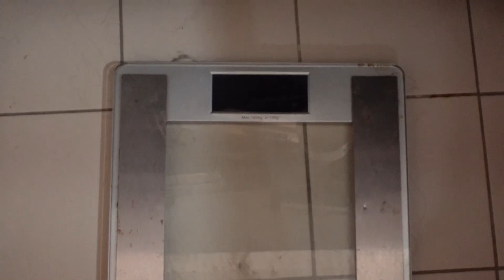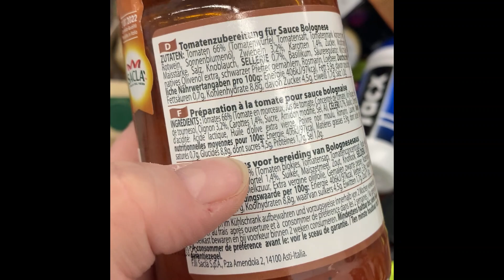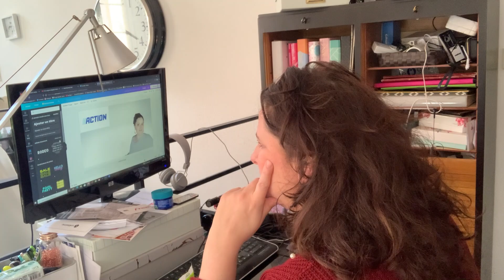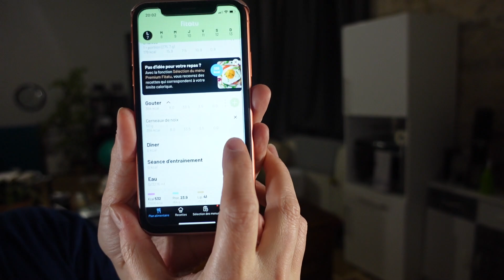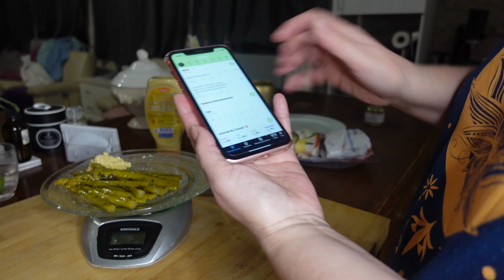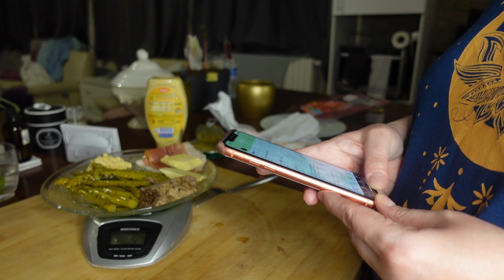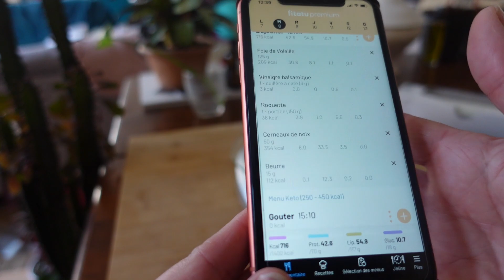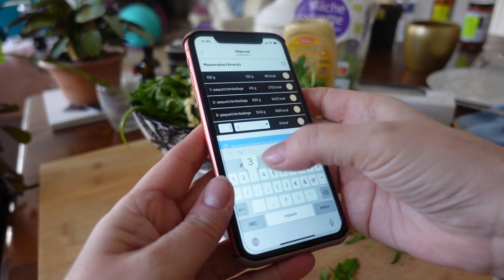Céto vlog 1: l’aventure de mon régime cétogène commence!!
Je commence mon régime cétogène et je vous emmène avec moi pour suivre ma vie vers la cétose, le mieux être et la minceur.
Je vous dis tout, je vous montre tout dans ce premier céto vlog!

L'application que j'utilise est Fitatu, on la trouve sur android et applestore